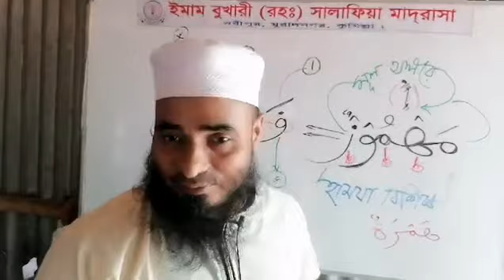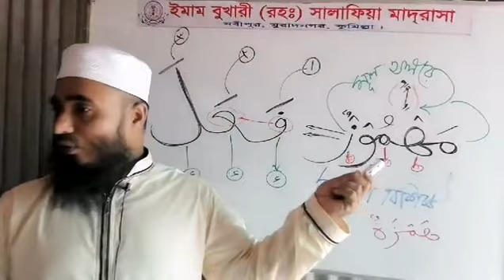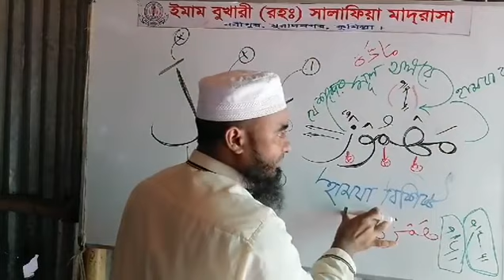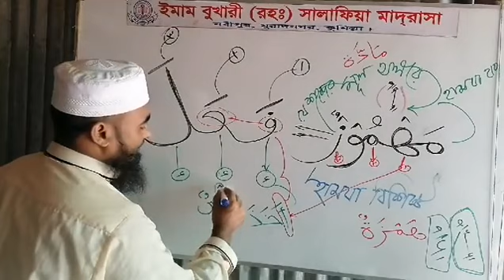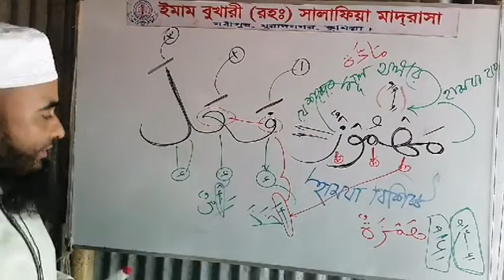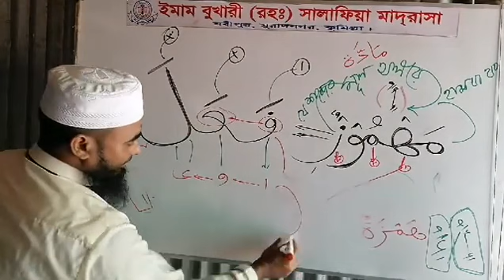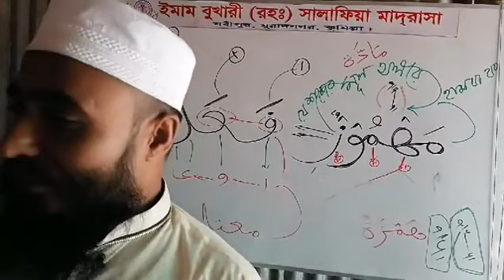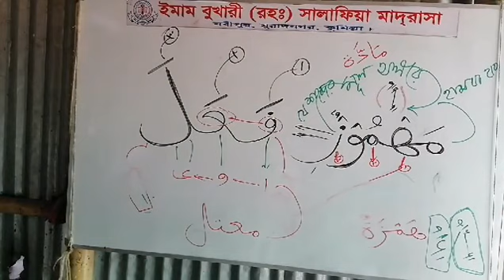সহজ নাকি কত সহজ!! এমনিতেই হবে ইনশাআল্লাহ যতই না বুঝেন!! পান্জেগান্জ পর্ব ৪ مهموز কী কীভাবে